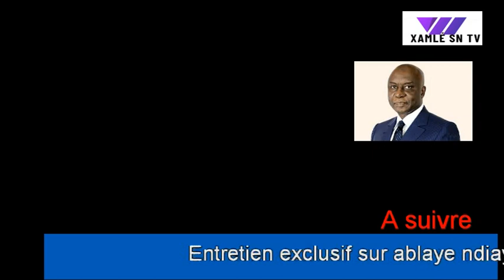Entretint exclusif sur laye ndiaye responsable du partie Rèew mii